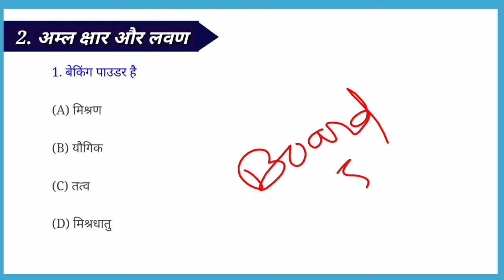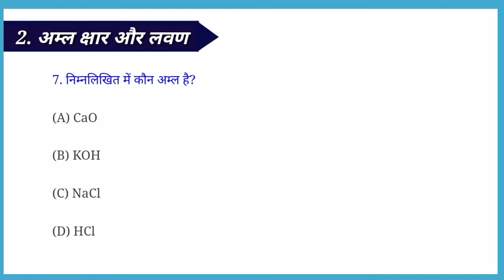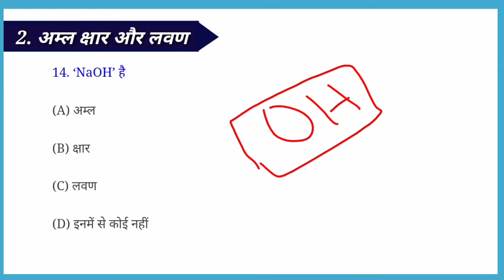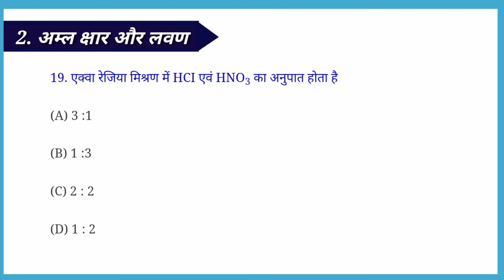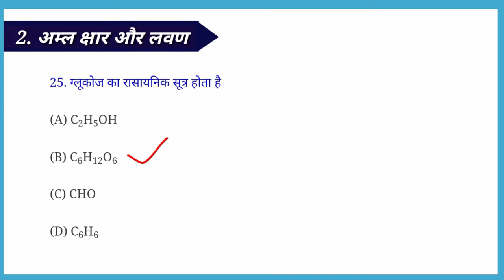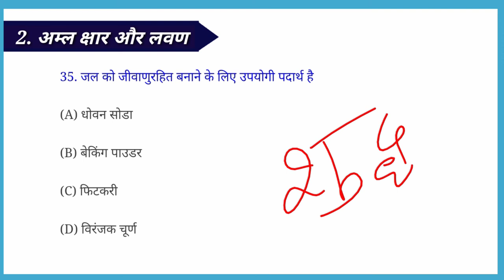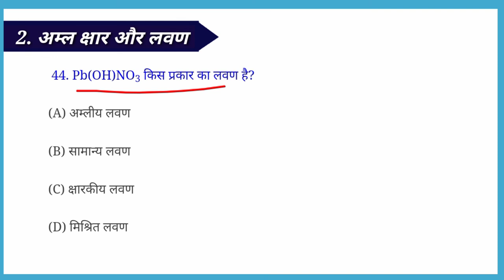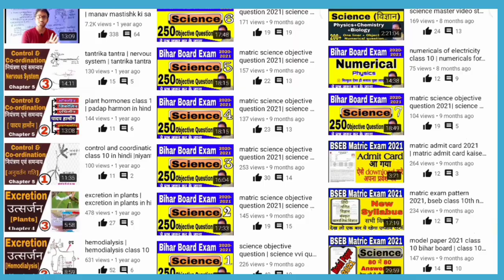acid salt and base class 10 | aml char lavan class 10 | chemistry class 10 chapter 2 | ncert class 1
acid salt and base class 10 | aml char lavan class 10 | chemistry class 10 chapter 2 | ncert class 10 acid base and salt

About this video:- acid salt and base class 10 | aml char lavan class 10 | chemistry class 10 chapter 2 | ncert class 10 acid base and salt

धन्यवाद...

My quires
T10 Study
Science Special
acid salt and base class 10,
 aml char lavan class 10,
chemistry class 10 chapter 2,
ncert class 10 acid base and salt,
ncert class 10 acid base and salt mcq,
class 10 acid base and salt mcq,
class 10 acid base and salts mcq test,
acids bases and salts class 10,
acids bases and salts class 10 mcq,
acids bases and salts class 10 mcq 2021,
aml kshar lavan in hindi class 10,
aml kshar lavan in hindi class 10 mcq,
अम्ल क्षार और लवण class 10,
अम्ल क्षार और लवण class 10 ncert,
अम्ल क्षार और लवण class 10 notes pdf,
अम्ल क्षार और लवण class 10 by khan sir,
अम्ल छार लवण कक्षा 10,
base acid and salt,
acid base and salts class 10,
acid base and salts class 10 physics wallah,
acid base and salts class 10 physics wallah mcq,
acid base and salts class 10 mcq,
acid base and salts class 10 mcq with answers,
acids bases and salts class 10 questions and answers mcq